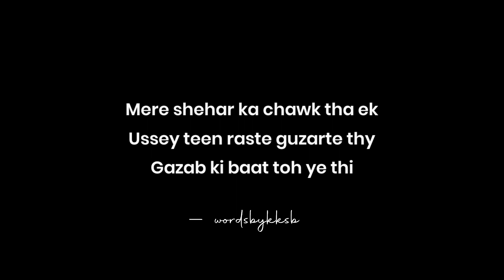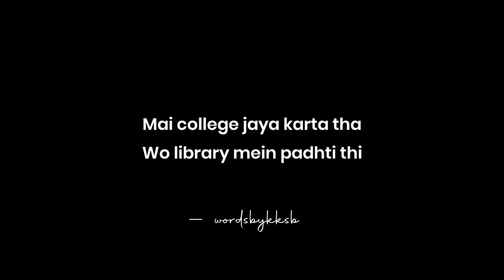Library Wali Crush - Poetry Storytelling | One Sided Love Story | KKSB